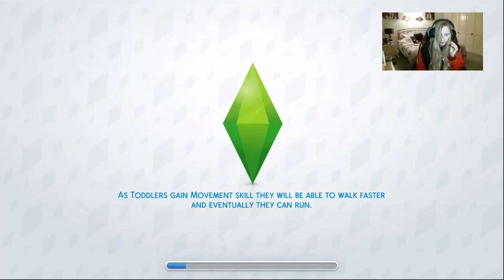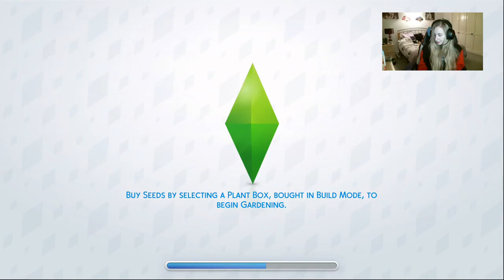The Sims 4 Mixer Stream #4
Welcome to the fourth ever The Sims 4 Upload to my YouTube channel. I will be uploading everything that I have streamed on Mixer to my YouTube channel.

Just a few things I would like to mention as this is my fourth upload. One there won’t be any real editing to these videos so if there are random glitchy things in the video they will probably stay like that the only thing that I will be doing is creating thumbnails for the videos. Secondly if it looks like I’m talking to myself I’m not, when I stream on Mixer chat does not show up on video but i can see chat on my Xbox screen.

If you would like to follow me on any other Social Media platforms here are my links: